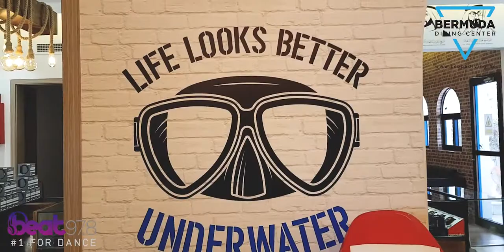Jade & Reine Tried Scuba Diving During The Pandemic?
Our Beat@Breakfast show gals Jade & Reine went scuba diving during the pandemic because social distancing isn't much of an issue underwater.

Check out Instagram @scubadiving.ae & let's get diving today!